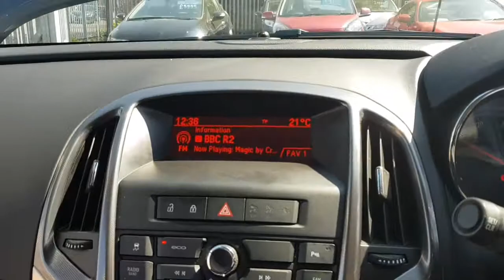Vauxhall astra blue